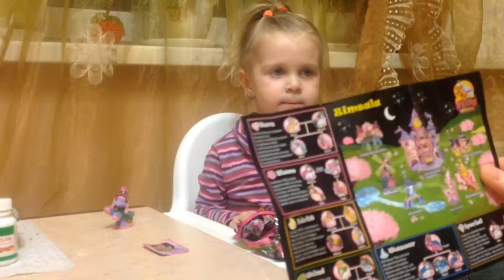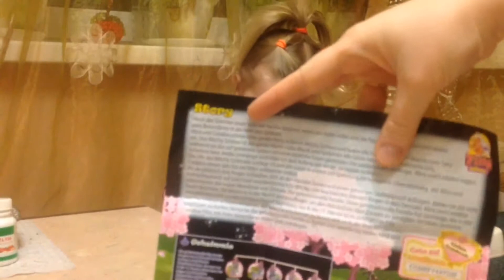Stasusha TV как miss Katy открывает Filly Ponni